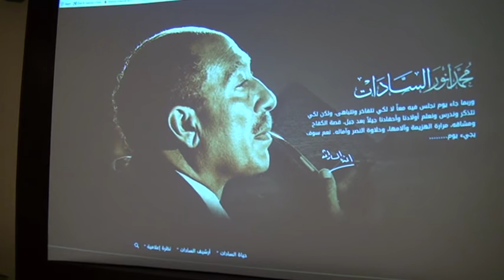مقتنيات الرئيس السادات فى متحف حديقة الاسرة بالرحاب